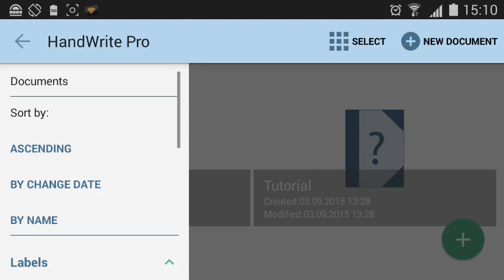HandWrite Pro Note & Draw (by Alstapp Note & Draw) - writting app for Android.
HandWrite Pro is a note-taking app for your finger or stylus, but it is also an advanced vector-based drawing app. Smooth writing and drawing is enabled using the “Scribmaster” drawing engine.

Easily markup PDFs to fill out forms, edit or grade papers and sign documents with the new PDF import.

You can either use your fingertips, an active pen (e.g. the stylus from the Samsung Galaxy Note series) or a passive pen. The vector graphics engine allows you to zoom in without pixelation or losing quality. If you use a stylus you can set the "stylus only" option so that your wrist won't accidentally draw lines. The app also allows you to export your work for refinement on a PC later.

The app allows you to write or draw during lectures and meetings. Export to PDF afterwards to share your work.

The simple and intuitive user interface makes writing or drawing as easy as on paper. Just give it a try. Most of the features are available for free!

Free Features:
• Draw with an active Stylus (e.g. Samsung Note S-Pen) for pressure sensitivity;**
• Simulate variable line width with your finger or a passive pen using the "speed pen" option;
• Vector graphics engine, lossless zoom;
• Copy & Paste;
• PDF export;
• JPG & PNG export;
• Export directly to Evernote;
• Image import;
• Endless page size or different paper sizes;
• Two finger pinch-to-zoom or canvas movement;
• Use layers as in professional imaging software;
• Vector point manipulation;
• Organize your documents with labels like "work", "art" and so on;

Premium Features*
• Economy Package;
All premium features in one package.

• Export Package
Export your drawing into the SVG format. You can refine your drawings on your PC with Inkscape (a free open source tool) or Adobe Illustrator;
Import PDF files;
Synchronize with Google Drive;

• Feature Package
Fill-pen;
Calligraphic pen;
Fill option for forms (rectangle, ellipse);

HandWrite Pro is perfect for your next lecture or meeting!